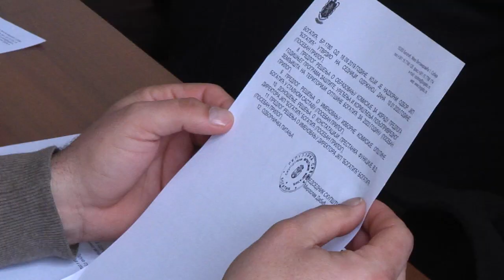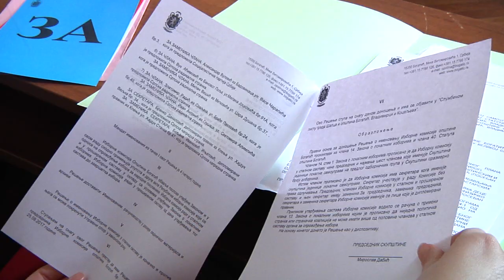Održana 33. redovna sednica SO Bogatić